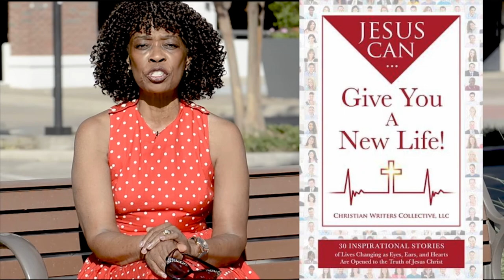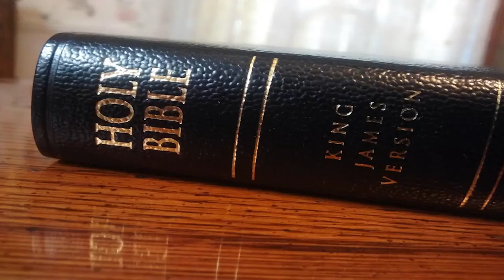Haley Hasslehoff, Voluptuous Super Model , David Hasslehoff's (Knight Rider) kid